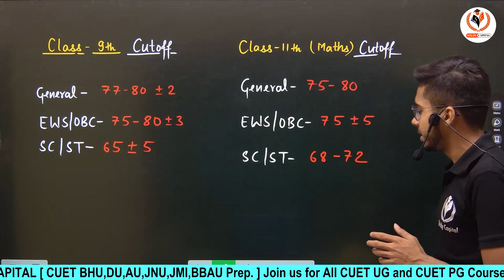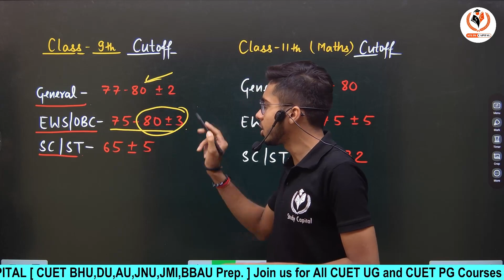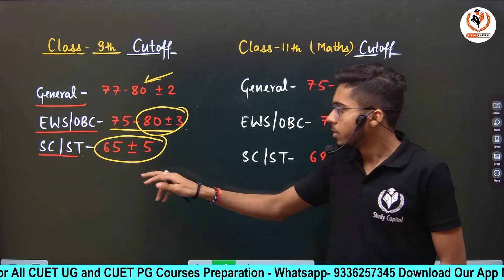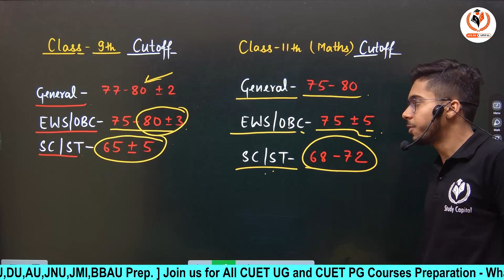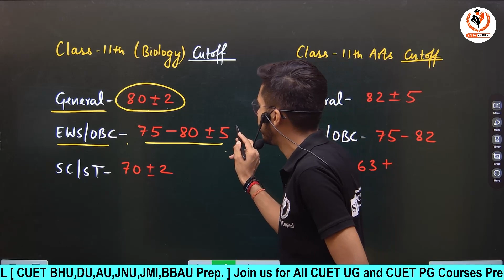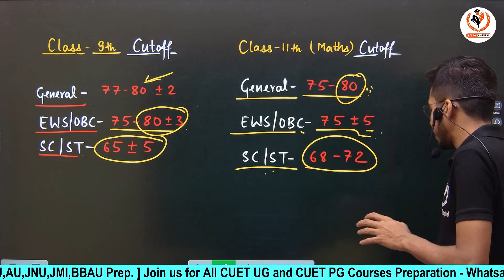CHS BHU 2023 Cutoff कितना बनेगा || Class 9th & 11th Latest Video || CHS Cutoff 2023 Vipul Sir BHU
आप भी CHS BHU 2024 की तैयारी के लिए हमारे Course में जुड़ सकते हैं। WhatsApp  करें- 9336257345

CHS BHU 2023

CHS BHU 2023
Course Features

Doubt session
Study material/notes pdf
Special guidance

Study Capital ऑनलाइन Education में अपना दबदबा बनाते हुए पिछले 3 वर्षों में लगभग 70% बच्चों का selection बड़े विद्यालयों में कराया है।

CHS BHU2023 CHS BHUsyllabus2023 CHS BHUupdate CHS BHUbooks CHS BHUpreparation2023
CHS BHUonlineexam cute online or offline CHS BHU official update CHS BHUbhuupdate CHS BHUduupdate CHS BHUjnuupdate CHS BHUdelhiuniversity CHS BHUallahaCLASS 9duniversity CHS BHUCLASS 9narashinduuniversity

 CHS BHUbhullb CHS BHUbhuexamdate CHS BHUbhuentrance CHS BHUbhulatestupdate

CHS BHUbhu CHS BHUbhusyllabus CHS BHUbhuexam CHS BHUbhupreparation CHS BHUbhuupdate CHS BHUbhuform CHS BHUbhuexam CHS BHUbhuCLASS 9 CHS BHUbhuCLASS 11 CHS BHUbhuCLASS 9llb CHS BHUbhullb CHS BHUbhuexamdate CHS BHUbhuentrance CHS BHUbhulatestupdate

CHS BHU 2023 application form date

best online cource for CHS BHU

CHS BHUtopperstalk

CHS BHU 2022 topper CHS BHUentranceexam2023 CHS BHUclass CHS BHUonlineclass CHS BHUyoutubechannel CHS BHUbestclass CHS BHUCLASS 9class CHS BHUmaclass CHS BHUtestseries CHS BHUvideo CHS BHUtips CHS BHUpercentile CHS BHUclasses CHS BHUstudycapital bhustudycapital bhu jnu du au CHS BHUclass CHS BHUvipulsir vipulsirCHS BHU CHS BHUgeneraltest CHS BHUma CHS BHUdomainsyllabus CHS BHUlanguage CHS BHUlanguageclass CHS BHUgeneraltestclass CHS BHUmahindi CHS BHUmaenglish CHS BHUmapolitical CHS BHUmaeconomics CHS BHUmapsychology CHS BHUmaphilosophy CHS BHUmasociology CHS BHUclasses studycapital CHS BHUtopper CHS BHUresult CHS BHUtoppertalk CHS BHUnewCLASS 9tch CHS BHUCLASS 9tch CHS BHUbhu CHS BHUjnu CHS BHUdu CHS BHUau